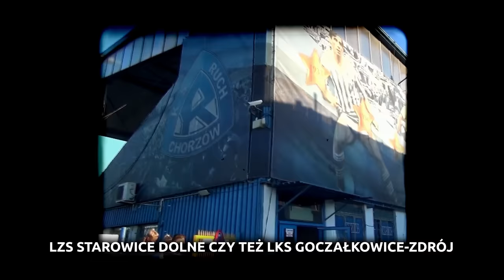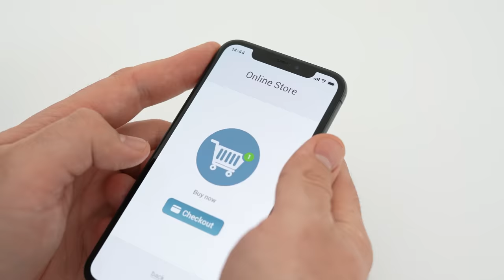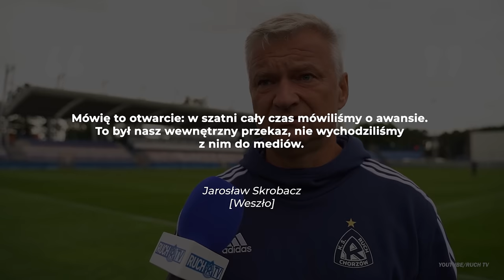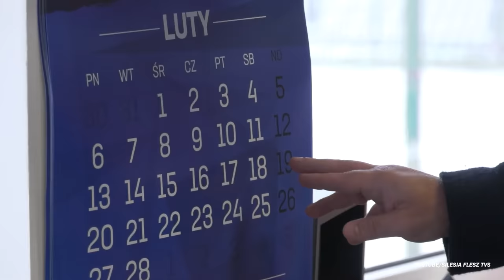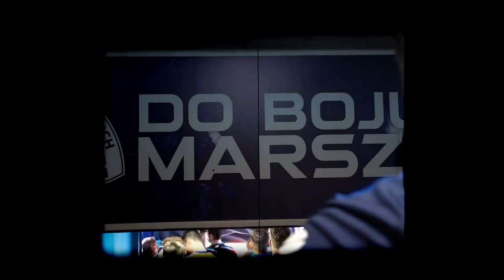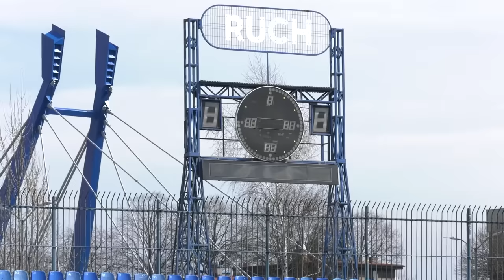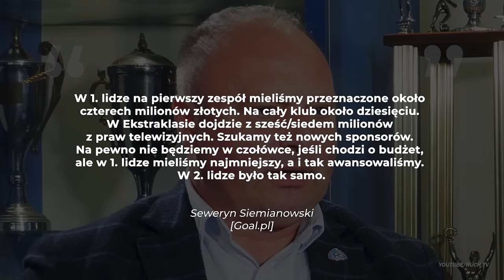Jak odbudować polski klub piłkarski? Ruch Chorzów dobrym przykładem - FUTBOL BEZ CENZURY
Futbol Bez Cenzury - jak odbudować polski klub piłkarski? Ruch Chorzów stanowi tego bardzo dobry przykład. Jak "Niebiescy" przeszli drogę od piekła do nieba i w 4 lata awansowali z 3. ligi do Ekstraklasy? Kto jest autorem sukcesu? Jakie ruchy poczyniono? Jak wyciągnięto wnioski z przeszłości i mądrze zbudowano drużynę?

Ujęcia użyte w filmie: Ruch TV, Niebiescy TV, Silesia Flesz TVS, PolishFans TV